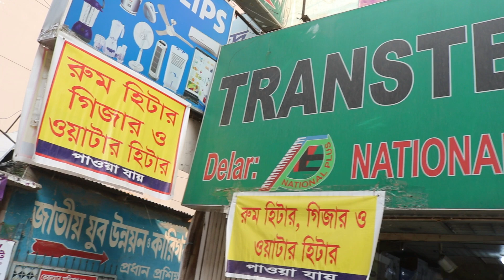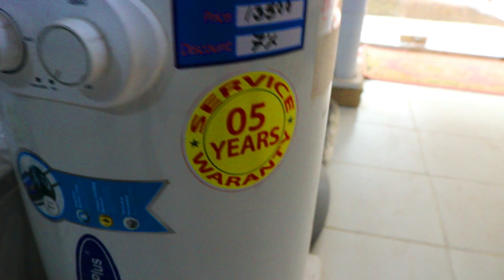ইলেকট্রিক গিজার এর দাম জানুন all kind of electric geyser price in bd 2019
Hello Friends we are too brothers anik and munna . Dear friend to share my video to yours Facebook profile. If any Question ? please comments I will try to answer the question

so in this video i will show you all kind of electric geyser and the geyser price in bangladesh 2019 and also tell you what is electric geyser and how it work and you can also know in this video

all kind of electric geyser in bangladesh 2019 and all kind electric geyser price in bd 2019 and electric geyser price in bd 2019 and electric geyser in bd and cheap price electric geyser shop in bd and cheap price electric geyser

So if you like the video please give us a thumbs up and be sure to subscribe if you have any question about this video please write in the comment section below

showroom address : National plus 89,dit road,mouchak Railgate , middle side ,malibagh ,dhaka 1217